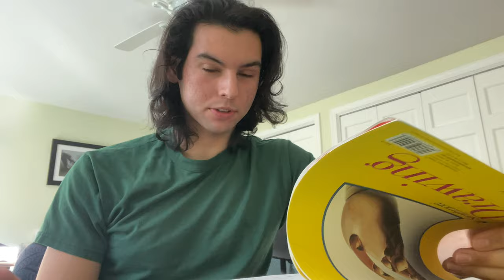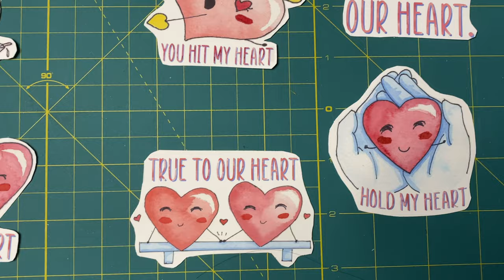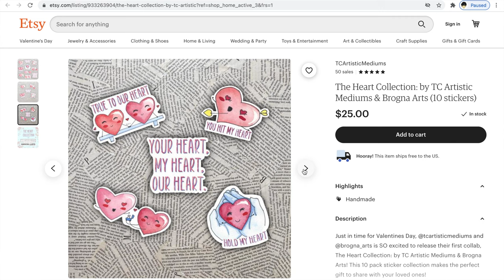STUDIO VLOG 🎨👨🏻‍🎨 The Heart Collection: Sticker Launch - Valentine's Collaboration!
Sticker launch, paint with me, the day of an artist! In this studio vlog I take you into my art space and show you my Valentine's Day collaboration with TCArtisticMediums to bring you the Heart Collection Sticker Pack Launch! This is the behind the scenes of how we planned the launch of the beautiful and adorable watercolor stickers in Heart Collection sticker packs. I show you what my day consists of and you get to see my design process. It is a mixture of planning, painting, and business.

I hope that you love this collection and are able to share it with someone you love.
Who will you be sharing the Heart Collection with? Let me know down below!

I am happy to get my face in front of the camera this week to see you!

The HEART COLLECTION

Tim's Etsy shop TCArtisticMediums

Chapters:
Intro: 0:00
Initial Designs: 1:50
Drawing Illustrations: 3:26
Painting: 4:50
Sticker Announcement! 7:25
Sticker Designs: 9:14
Where to buy: 11:05
Outro: 11:31

Browse Brogna Arts on Etsy

The HEART COLLECTION